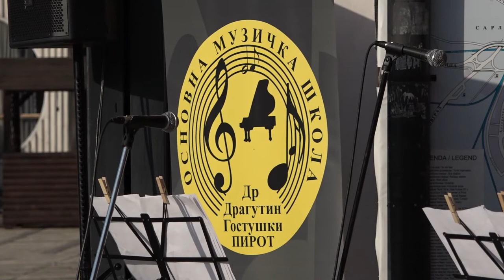MARIJA MIJALKOVIĆ - UKLJUČENJE U JUTARNJI PROGRAM 26052021